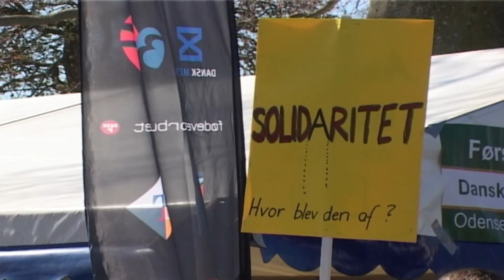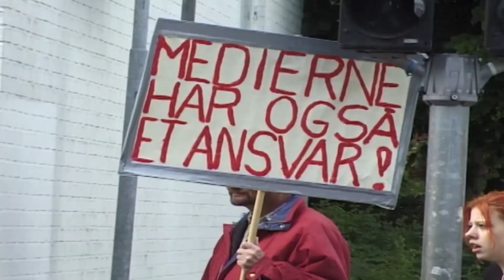Rødt Stævnemøde!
Hvordan skal de røde partier genvinde opbakning efter en skuffende regeringsperiode -  kan Enhedslisten og SF få indflydelse på den sidste finanslov inden næste Folketingsvalg - og hvorfor er det Dansk Folkeparti, der er bedst til at opfange de mange der skuffede over den såkaldt røde regering.
Enhedslisten i Svendborg havde inviteret til konstruktiv debat med Folketingsmedlem Pernille Skipper og kandidaterne Frede Skaaning fra Socialdemokraterne og Rasmus Peter Henriksen fra SF.